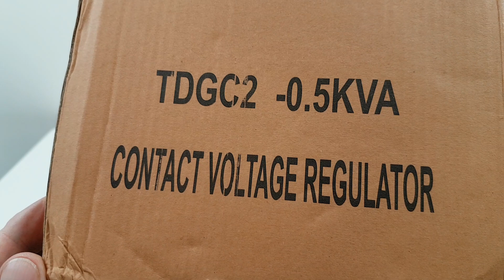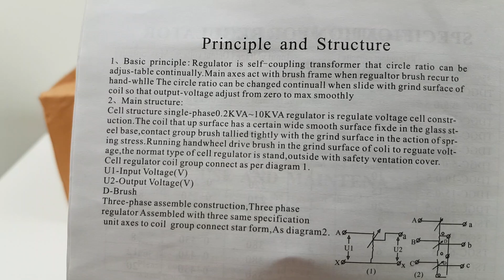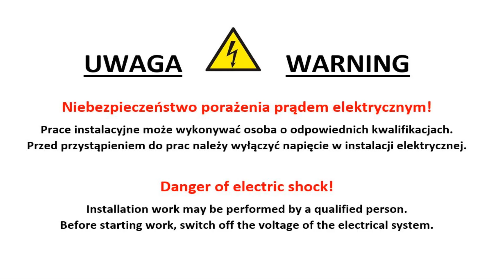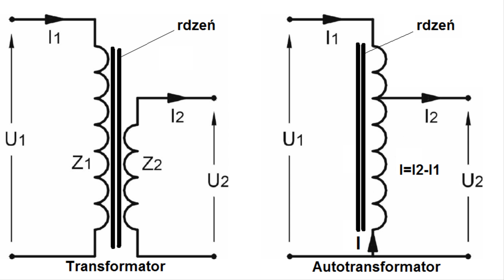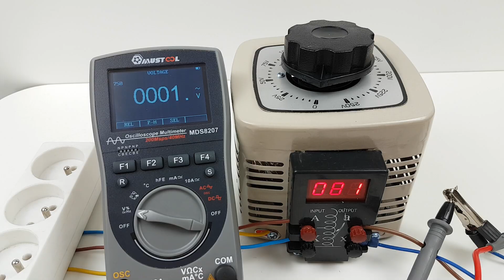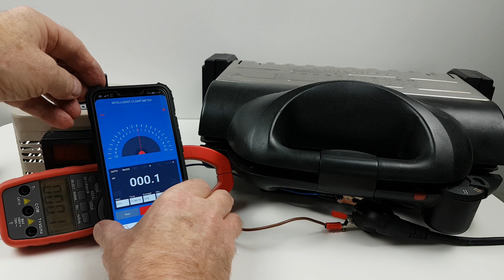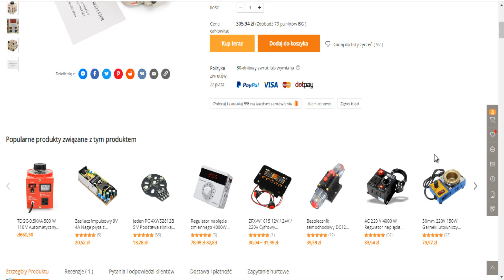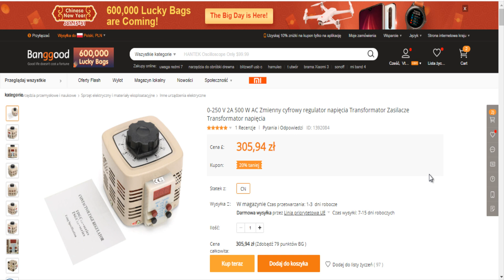Jak działa regulator napięcia - Autotransformator - Contact Voltage Regulator 0 - 250V AC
auto kontakt biznesowy
Dziękuję :)